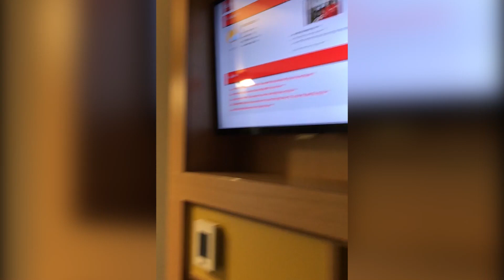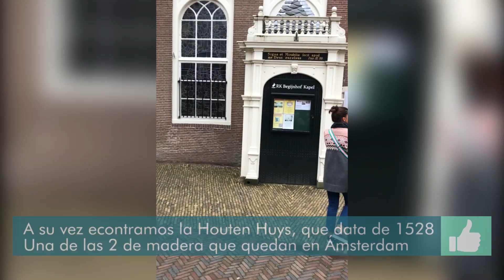👀 QUE VER en [AMSTERDAM] en Invierno GRATIS 💰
HOLA AMIGOS VIAJEROS!

En este video les comparto mi recorrido y actividades recomendadas en Amsterdam.

Los 2 días están organizados en recorridos que contemplan visitar la mayor cantidad de lugares de interés posibles.

Hicimos casi todo el recorrido a pie, la ciudad te permite caminar y disfrutar de todas sus atracciones. Y lo mejor todo GRATIS!

La otra opción es utilizar las bicicletas! ¿Te animarías?